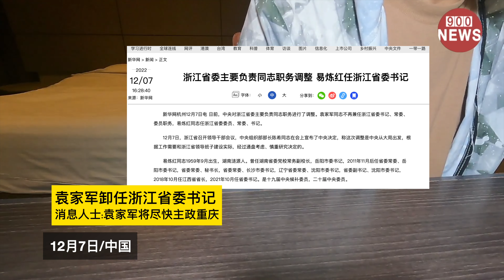袁家军卸任浙江省委书记,消息人士: 袁家军将尽快主政重庆